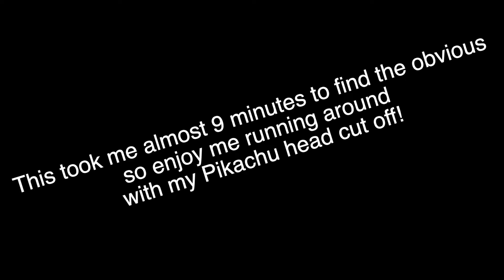PokéPark Wii: Pikachu's Adventure - Episode 22: Zoning Out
talk about getting all turned around